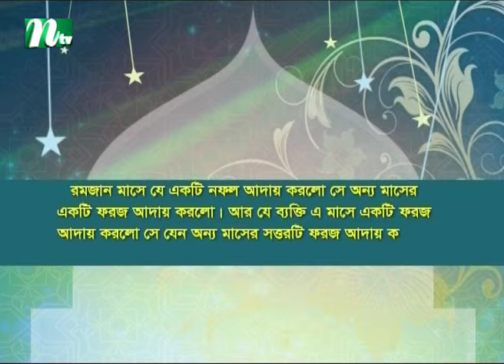ইফতার মোনাজাত ২০২৪ | EP 05 | Iftar Monajat 2024 | NTV Islamic Show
NTV Popular Islamic Show | Iftar Monajat 2024 | In Bengali: ইফতার মোনাজাত ২০২৪ | Episode 05 | NTV Islamic Program | 💙 Make sure to Subscribe to NTV ISLAMIC SHOW and Turn the Notifications Bell 🔔 ON!

NTV Islamic Show AT A GLANCE
NTV, an International Television Channel Ltd., has been the leading channel in Bangladesh since its inception. It offers unbiased and comprehensive Islamic programs. The channel's founder, Al-haj Mohammad Mosaddak Ali, established NTV on 3 July 2003 with the slogan ‘Somoyer Sathe Agamir Pothe’ meaning ‘heading towards the future with time’. The channel is committed to preserving the Bangla language and culture.